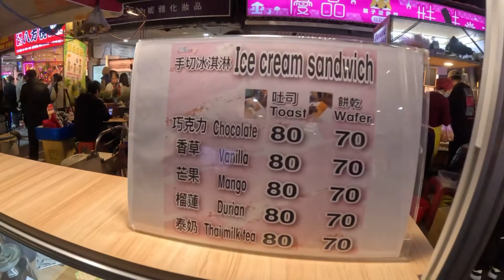Crazy night market in Taipei Taiwan food lovers go in this raohe st night market | Deepdelhi